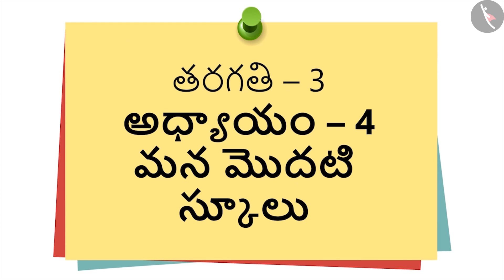మన మొదటి స్కూలు Part 1-1 || Class 3 || తెలుగు మీడియం|| MANA TV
Subject :  EVS

Topic  :  మన మొదటి స్కూలు